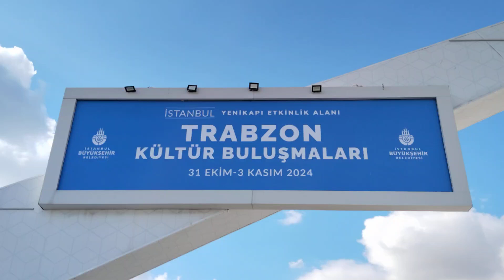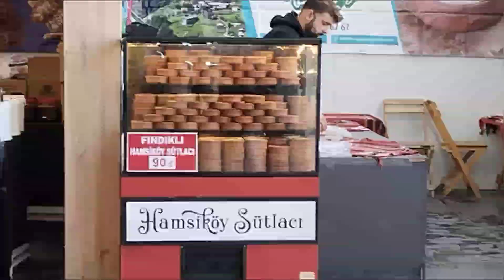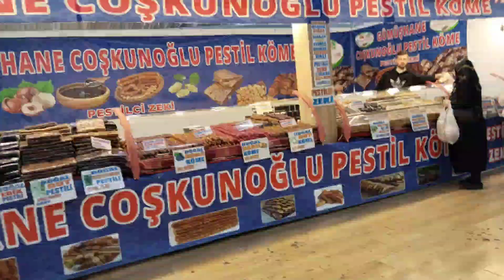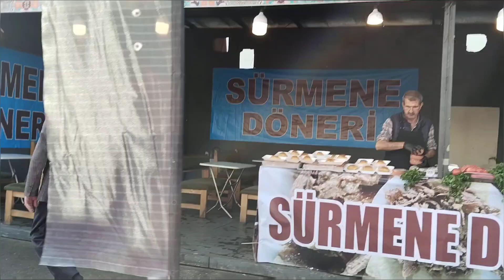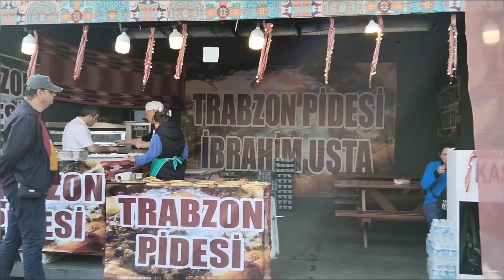Trabzonlular Buluşması Trabzon Günleri Yenikapı Etkinlik Alanı